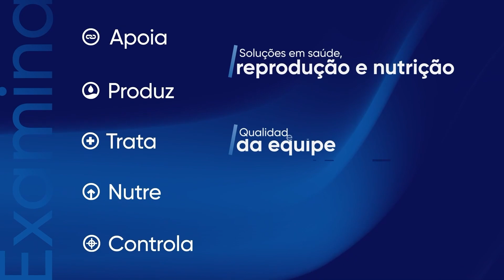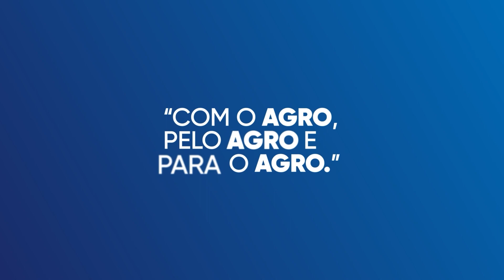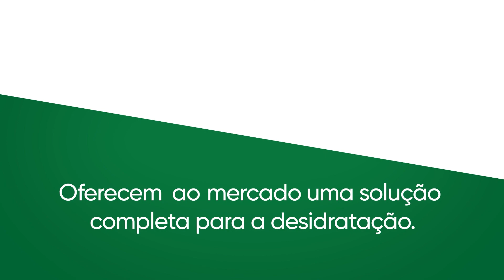OurofinoEmCampo - 04/01/2023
A hidratação do rebanho está em dia? A médica-veterinária Bruna Gomes conta os benefícios de manter
a hidratação em dia nos bezerros e comenta os detalhes dos hidratante oral da Ourofino, Hidrat Up.